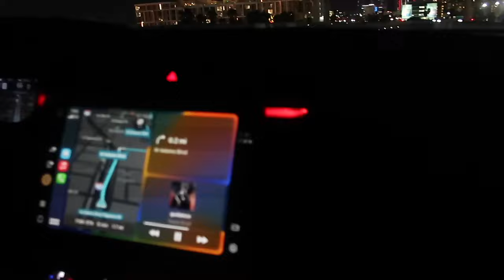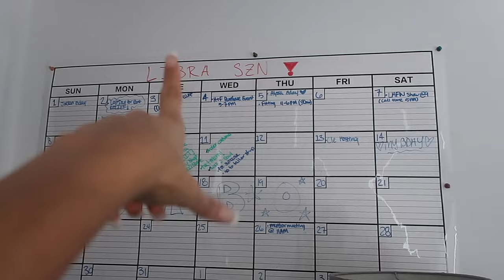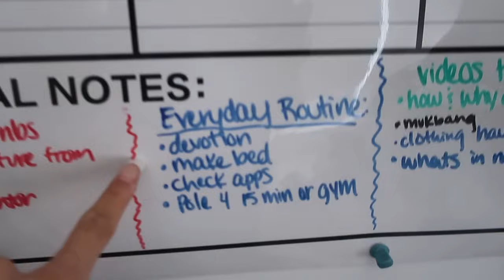Gettting My Life Together | reset vlog ✨ lots of deep cleaning, grocery restock, PR packages & more!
If you a real angel ganger you've already watched my last vlog & know I was just in Houston visiting friends/family... so on this vlog I just got back to LA from visiting home and now time to RESET! Hope you guys enjoy this vlog & also my consistency lately :))) TOLD YALL HOW I WAS COMINGGGGG LOLOLL
If you enjoyed this video please let me know & also other ideas you would like for me to do!

 / heavennrileyy​
SHOP WITH ME❤️: HEAVENSOWN.CO

THE CAMERA I USE